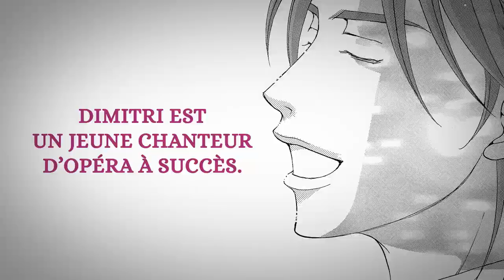Black Rose Alice - le trailer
Êtes-vous prêts à succomber au charme des vampires ?

(Re)découvrez la série de Setona Mizushiro : Black Rose Alice !

Résumé : Vienne 1908. Dimitri est un ténor de talent. Malgré son succès, le jeune homme n'arrive pas à trouver le bonheur. En effet, torturé par l'amour impossible qu'il éprouve pour Agnieszka, promise à son meilleur ami, il n'arrive pas à l'oublier... Mais un jour, un drame se produit : renversé mortellement par un cheval, il revient sans que personne ne puisse expliquer pourquoi. Dès lors, autour de lui, de nombreuses personnes commencent à mourir...

Dans Black Rose Alice, conte macabre et moderne, Setona Mizushiro revisite le mythe du vampire de manière étonnante. Entre parasitisme et amours impossibles, laissez-vous envoûter par les méandres de cette tragédie.

Envie d'en savoir plus ? Un extrait gratuit vous attend sur notre site internet

Les éditions Akata ont plus d'un shôjo à vous proposer ! Découvrez sans plus attendre :